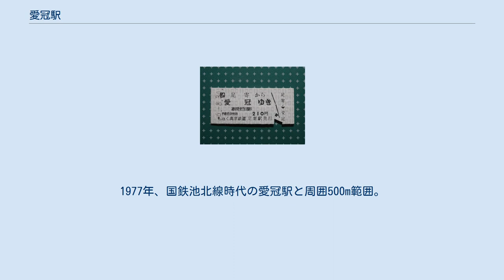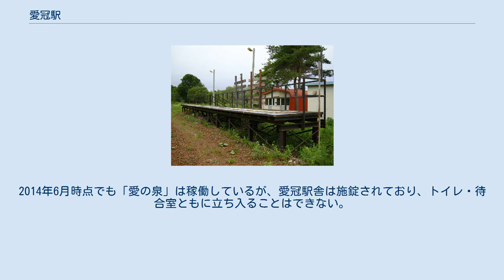愛冠駅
1977年、国鉄池北線時代の愛冠駅と周囲500m範囲。
上が北見方面。
国土交通省 国土地理院 地図・空中写真閲覧サービスの空中写真を基に作成 ホームの様子。
線路撤去済 愛冠駅（あいかっぷえき）は、北海道足寄郡足寄町愛冠35-12にあった北海道ちほく高原鉄道ふるさと銀河線の駅である。
ふるさと銀河線の廃線に伴い、2006年（平成18年）4月21日に廃駅となった。
電報略号はカフ。
駅舎は「愛」の「冠」という名前にちなみ王冠型をしている。
利別川にある崖を指す、アイヌ語の「アイカプ（aikap）」（できない）に由来する。
 足寄町史では「アイカプピラ（aikap-pira）」〔できない（≒矢が届かなかった）崖〕に由来するとしており、これが「大崖」の意で名詞化されたものと推測されている。
 読みと漢字が「愛のカップル」に通じることから恋人に人気があり、1989年（平成元年）と1991年（平成3年）には結婚式が挙行された。
愛冠駅に関する切符も、縁起の良い切符として売れ行き好調であった。
駅前に「愛の泉」なる水飲み場があり、駅前の橋には「ウエディング ブリッジ」という名がついている。
2014年6月時点でも「愛の泉」は稼働しているが、愛冠駅舎は施錠されており、トイレ・待合室ともに立ち入ることはできない。